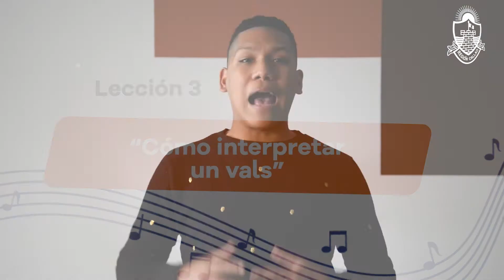Taller de Canto - Sesión 3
Cómo interpretar un vals